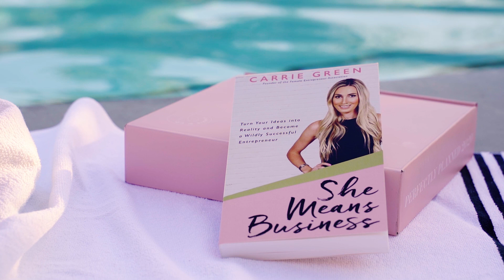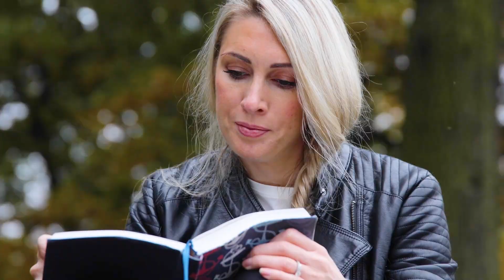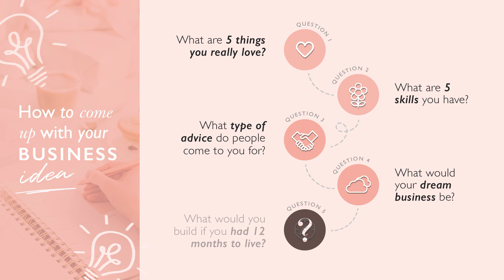How to Come Up With YOUR Online Business Idea - Carrie Green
So many of us never take action on our dreams, simply because we have this idea in our heads that we need to have it all figured out. We tell ourselves that we don’t know enough, that we’re not qualified enough, or that it’s not the right time. Some of us spend so much time agonising over ‘finding our purpose’ that life passes us by and our dreams fizzle out.

I don’t want that to happen to you, so in this episode I’m sharing my story of how I went from having an idea to actually getting started and making things happen. I’ve got five questions that are going to help you gain clarity and direction about your ideas, too!

You don’t need to have it all figured out. Just start somewhere and the rest will follow!

0:00 Intro
0:18 When I was in my twenties...
0:39 How thing started to get better.
1:40 Beginning your journey.
2:10 Take the pressure off yourself!!!
3:44 How to come up with your business idea.

Carrie xx